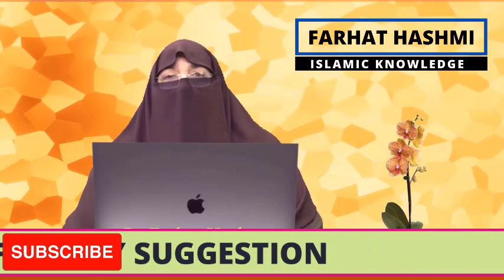Hajj Ka Ehraam | Hajj E Baitullah | Hajj Ka Maheena | Dr Farhat Hashmi Islamic Knowledge Hajj K Din